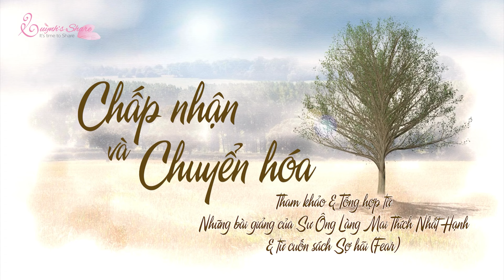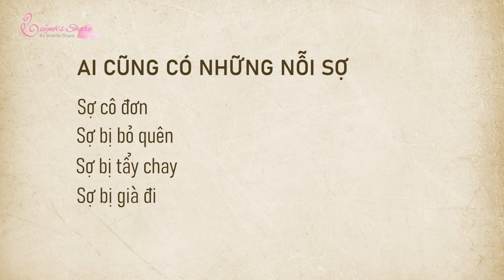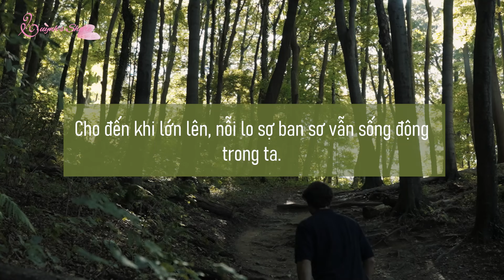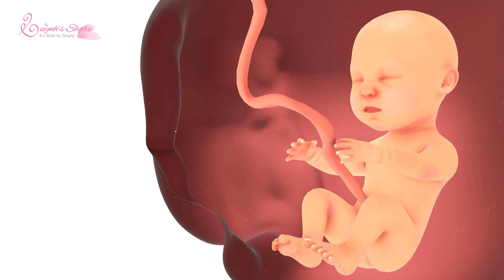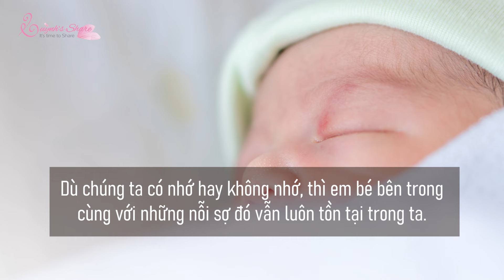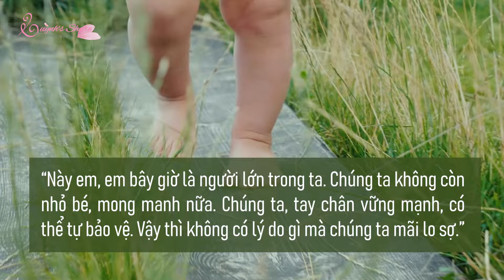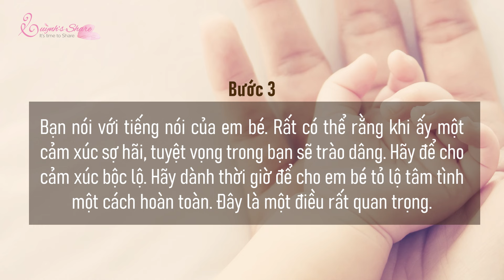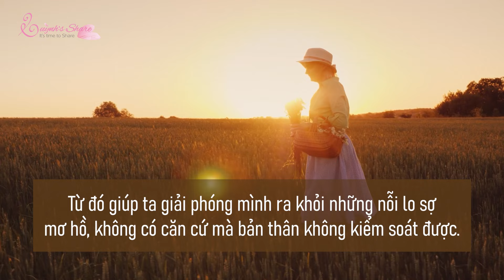Tập 2: Nỗi sợ ban sơ | Chuỗi bài Chấp nhận & Chuyển hóa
[Chuỗi bài: CHẤP NHẬN & CHUYỂN HÓA]
TẬP 2: NỖI SỢ BAN SƠ

Đã bao giờ, bạn cảm thấy lòng mình có thật nhiều những bồn chồn, lo lắng, bất an,... mà không thể gọi tên cụ thể, đó là cảm xúc gì không?

Chúng ta có rất nhiều nỗi sợ, nỗi lo lắng có tên và không tên khác nhau. Thậm chí nó mơ hồ đến mức, ta không thể xác định được nó là gì. Nếu chịu quan sát và lắng nghe bên trong mình nhiều hơn một chút, ta sẽ nhận ra rằng, rất nhiều nỗi sợ đó được bắt nguồn một cách vi tế, từ những nỗi sợ ban sơ khi ta mới sinh ra. Thời điểm đó, ta là một em bé đầy yếu đuối, bất lực, ta hoàn toàn không thể tự mình làm được gì hết.

Về điều này, chúng mình xin được trích dẫn một đoạn viết của Sư Ông Làng Mai Thích Nhất Hạnh, mà chúng mình rất tâm đắc:

“Nhiều người quên đi rằng, một thời đã qua chúng ta đã ở trong bụng mẹ. Chúng ta chỉ là một thai nhi nhỏ bé. Trong cơ thể mẹ ta có hai trái tim. Một trái tim của mẹ, một trái tim của ta. Trong khoảng thời gian ấy, mẹ đã làm mọi chuyện cho ta. Mẹ thở cho ta, mẹ ăn uống cho ta. Ta nối liền với mẹ bằng sợi dây nhau. Khí oxy và chất nuôi dưỡng truyền từ mẹ qua ta bằng sợi dây nhau. Ta được an toàn và thỏa thích trong bụng mẹ. Không bao giờ ta phải quá lạnh hay quá nóng. Ta ở trong một bọc nước êm ái. Người ta nói rằng tử cung chính là cung điện của đứa bé. Ta đã sống chín tháng trong cung điện.

Để rồi từ trong vùng an toàn ở tử cung mẹ, chúng ta ra đời. Một thế giới xa lạ xung quanh không có gì quen thuộc. Sợi dây nhau bị cắt lìa và ta không còn nối kết với mẹ. Mẹ không còn thở cho ta. Lần đầu tiên ta phải thở lấy một mình. Nếu ta không tự mình thở lấy thì ta chết. Sinh ra là trải qua một biến cố ngặt nghèo. Ta bị đẩy ra khỏi tử cung và đối diện với đau khổ. Ta cố gắng để thở. Trong phổi ta có nước, ta phải tống nước trong phổi ra. Cùng một lúc khi mở mắt chào đời, ta phải phấn đấu để sống còn. Ta muốn sống, đó là ước muốn ban sơ, bản năng sinh tồn.”

Chính vì vậy, có lẽ, nỗi sợ từ khi mới sinh ra trong bụng mẹ, đã là một lo sợ rất bản năng. Dù ta có nhớ hay không nhớ, thừa nhận hay không thừa nhận, em bé với những nỗi sợ ban sơ, nguyên thủy đó, một em bé đã bị thương tổn, yếu đuối, mong manh, không có khả năng tự vệ ấy, vẫn đang thật sống động trong ta.

Ta phải thực tập nói chuyện với em bé ở bên trong của mình. Có rất nhiều phương pháp để bạn có thể nói chuyện và chữa lành em bé bên trong. Ở chuỗi bài này, tụi mình xin được trích dẫn phương pháp của Sư Ông Làng Mai trong cuốn sách Sợ hãi (Fear), bạn có thể tham khảo và thực hành theo những bước sau đây:

Bước đầu tiên để ta giảm bớt lo sợ là ta tập nói chuyện với lo sợ. Bạn ngồi xuống và tập nói chuyện với em bé bên trong mình. Bạn ôm lấy chính mình, và tưởng tượng mình đang ôm lấy em bé đầy yếu đuối, bất lực, mong manh.

Bạn tập nói với em: “Này em, em bây giờ là người lớn trong ta. Chúng ta không còn nhỏ bé, mong manh nữa. Chúng ta, có tay chân vững mạnh, có thể tự bảo vệ. Vậy thì không có lý do gì mà chúng ta mãi lo sợ.”

Hãy đặt xuống hai tọa cụ, rồi ngồi lên một tọa cụ, tưởng tượng bạn là em bé bị thương tích, yếu đuối, bất lực trong bạn. Rồi bạn tự nói với mình: “Tôi hoàn toàn bất lực. Tôi không làm được gì cả. Không ai lo cho tôi.” Bạn nói với tiếng nói của em bé. Rất có thể rằng khi ấy một cảm xúc sợ hãi, tuyệt vọng trong bạn sẽ trào dâng. Hãy để cho cảm xúc bộc lộ. Hãy dành thời giờ để cho em bé tỏ lộ tâm tình một cách hoàn toàn. Đây là một điều rất quan trọng.

Sau khi em bé nói xong, bạn ngồi vào tọa cụ bên kia và đóng vai người lớn. Bạn nhìn tọa cụ đối diện và tưởng tượng có em bé đang ngồi đó. Bạn hãy nói với em: “Em nghe anh/chị nói đây. Anh/chị là người đã trưởng thành của em. Em không còn là một em bé bất lực nữa. Em đã lớn khôn và có đủ thông minh để tự bảo vệ, một mình mưu sinh. Chúng ta không cần ai khác để giúp chúng ta.”

Phương pháp nói chuyện với em bé bên trong này, là một hình thức kết nối vô cùng hiệu quả, nó có thể chữa lành được một số vấn đề bất an, hay rối loạn tâm lý, từ đó giải phóng chúng ta ra khỏi rất nhiều nỗi lo sợ mơ hồ.

Khi thực hành phương pháp này, bạn sẽ từng bước kết nối được, truyền thông được với em bé bên trong mình. Mỗi ngày, bạn làm cho em bé bên trong ý thức được, bạn đã là một người trưởng thành, có thể là điểm tựa vững chãi cho em bé rồi. Bằng cách đó, bạn đang tự giải phóng mình ra khỏi nỗi sợ ban sơ về một thời đã qua, giải quyết triệt để được những nỗi sợ mơ hồ và ngày càng vững vàng hơn về mặt cảm xúc, trên bước đường tiếp theo của mình.

Gửi niệm lành cho tất cả.